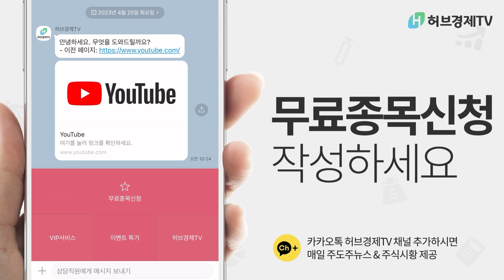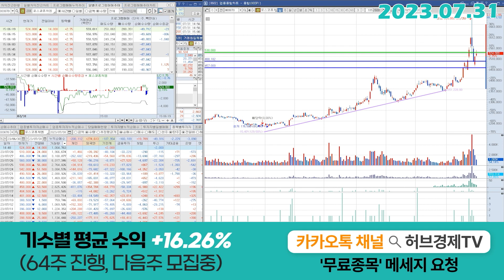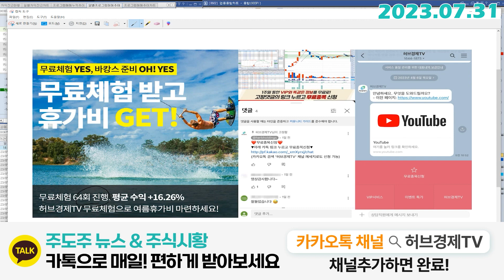포스코퓨쳐엠(003670) - 이어지는 기술적반등, 흐름체크 한번 하시죠